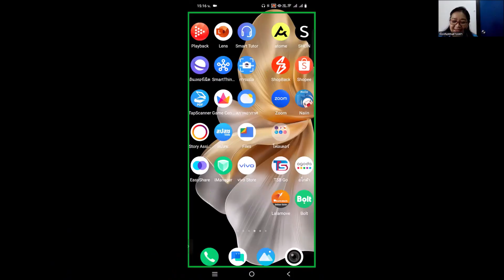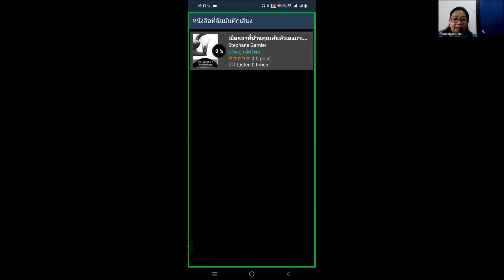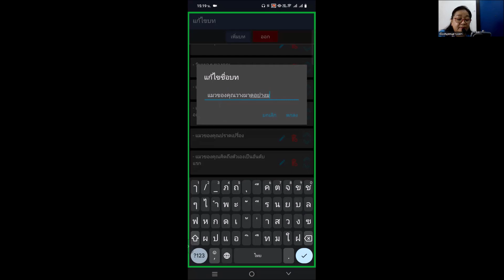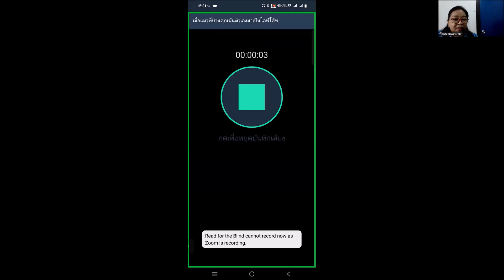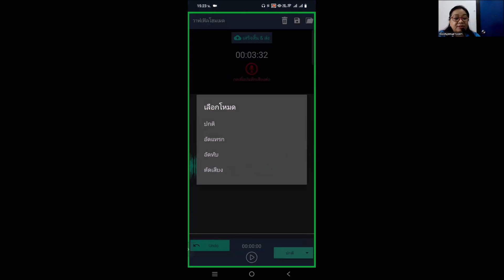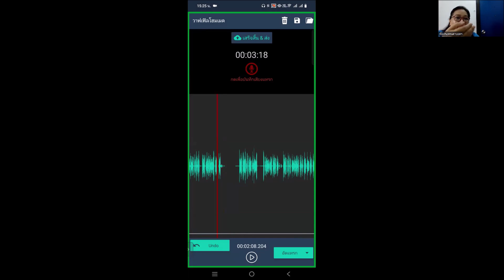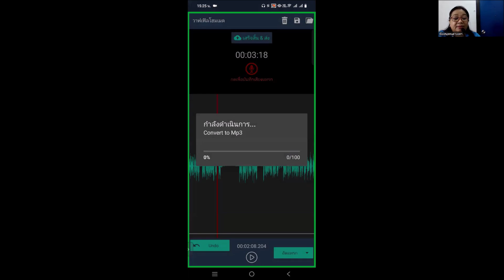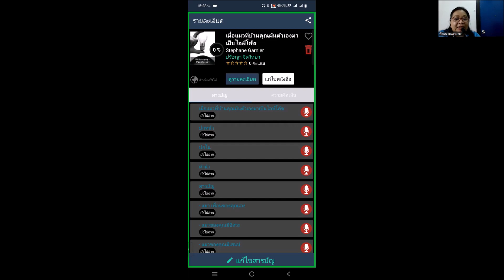อบรมการอ่านหนังสือบันทึกเสียงให้คนตาบอด [โครงการเสียงอักษรฯ] 11.07.2567 Part.4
การบันทึกเสียงผ่านแอพพลิเคชั่น Read for the Blind = 00:00
สาธิตการใช้แอพพลิเคชั่น Read for the Blind = 1:05

การจัดอบรมการอ่านหนังสือบันทึกเสียงให้คนตาบอดด้วยโปรแกรม OBI ดาวน์โหลดลงคอมพิวเตอร์ และ แอพพลิเคชั่น Read for the Blind ดาวน์โหลดได้ทั้งระบบ iOS และ Android ผ่านทางออนไลน์ (ZOOM)

[โครงการเสียงอักษร สมาคมนิสิตเก่าอักษรศาสตร์ จุฬาลงกรณ์มหาวิทยาลัย]

เมื่อวันพฤหัสบดีที่ 11 กรกฎาคม 2567

:: โดยห้องสมุดคนตาบอดและผู้พิการทางสื่อสิ่งพิมพ์แห่งชาติ มูลนิธิคนตาบอดไทย ::